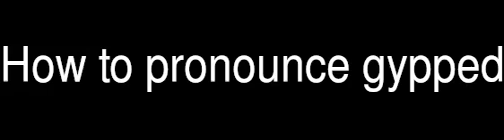How to pronounce gypped